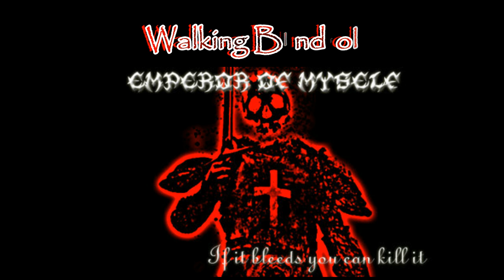Emperor Of Myself - Walking Blindfold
I tried the best I can
But you don t understand
This pain that breaks me
Your heart still hates me
Now I see your misery
I still feel this pain
Walking blindfold at your path
i don t know where you are
Take my hand ,take me down
with you
This is my last mistake
Another one I can t make
I know you re out there
I know you are waiting
with you
But this time I can t hate
But this time the last mistake
All this pain I can t take
Take me down with you